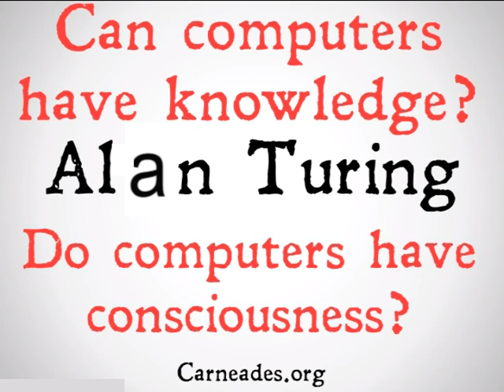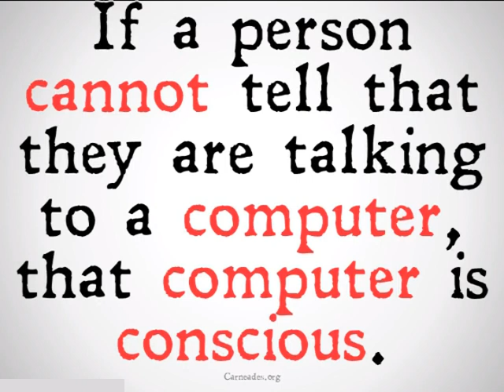The Turing Test (Thought Experiment)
A description of the Turing Test for Artificial Intelligence (Ninety Second Philosophy).